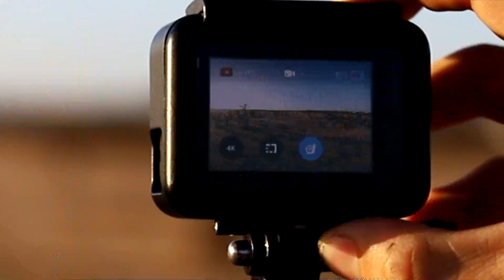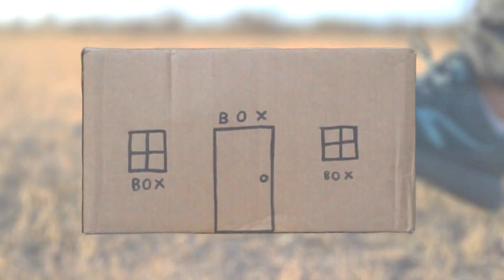SAL DE TU BOX - BENI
Es tiempo de salir de tu zona de confort y darte cuenta que hay un mundo que se esta perdiendo mientras tu te rascas la barriga. Tu eres la Luz y Sal de esta tierra y quizás la única esperanza de vida para tu entorno.
SHOT ON:
Canon 6d mark ii
Canon 1200d
GoPro HERO 7 Silver